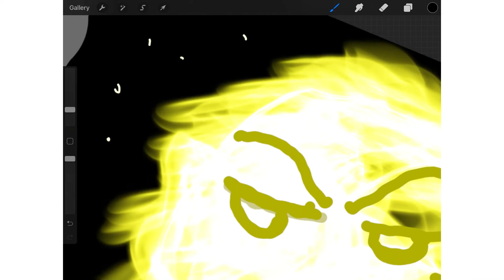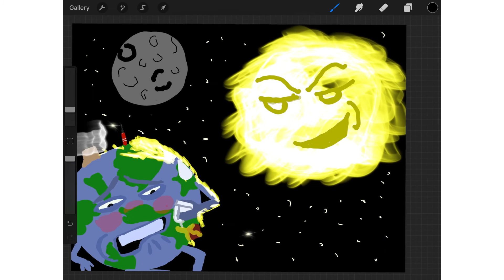Seggsy warm globe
An update of old content you’re welk